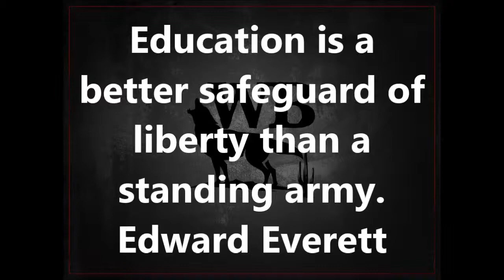Children & Firearms Safety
Each year too many children are hurt or killed in a firearm related accident. 100% of them could have been avoided with the proper education and safety rules. Remember just 1 is 1 too many. Lets learn from the past mistakes of others and build a better future for our generation and the generations to come.